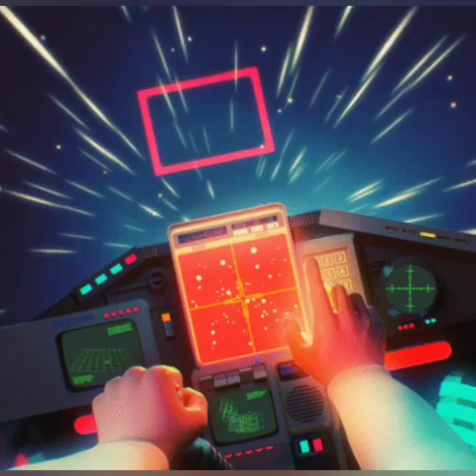[FREE] Tory Lanez | Drake | Big Sean | Type Beat | Made You Care